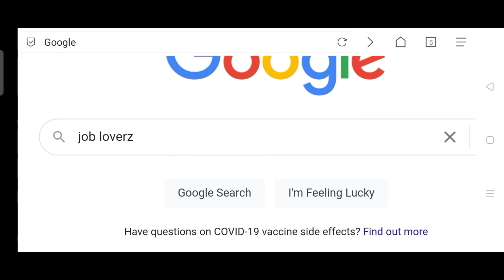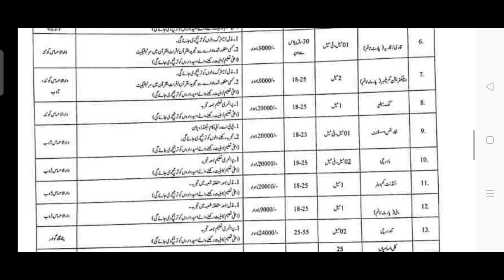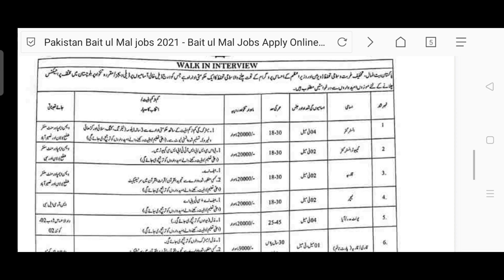Pakistan Baitulmal Jobs 2021 | PBM Jobs 2021 | Govt Jobs in Pakistan 2021 | New Jobs 2021 pbm.gov.pk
In this video, I'll tell you ( Pakistan Baitulmal PBM Jobs 2021 online registration | New Jobs 2021 | Job Vacancy) if you want to Apply this job so I'll complete this job update. So let's get started...

pakistan bait ul mal jobs 2021 advertisement
pakistan bait ul mal jobs 2021 online apply
pbm new jobs
bait ul maal jobs 2021
jobs in pakistan bait ul mal 2021
today jobs

Jobs Topic Cover:
- pakistan ranger
- teacher vacancy
- accounting jobs
- ppsc upcoming jobs
- pakistanjobsbank

new job
new jobs